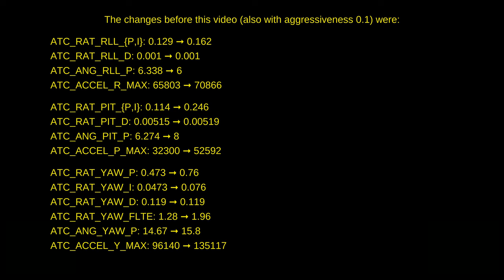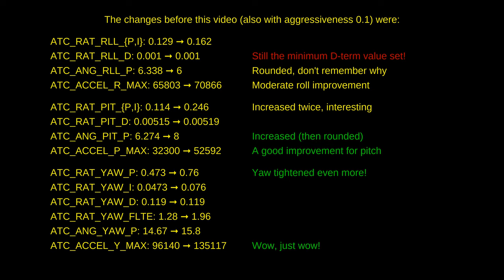CX7 :: [2024-04-24] :: The fastest coax in the West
I knew for a while that CX7 is somewhat bottom-heavy, and this prevents optimal operation. Installing something at the top - such as a GPS+Compass module - can theoretically improve that a little bit. Or not so little...